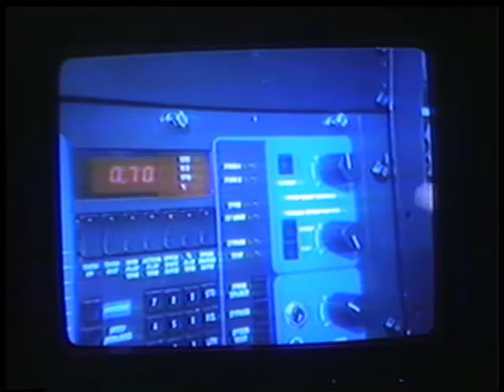US Copyright Office Hearing on Colorization 1988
Copyright Office Hearing on on New Technologies Used by Motion Pictures and Television, held September 8, 1988.

PANEL MEMBERS PRESENT:
Ralph Oman, Register of Copyrights
Dorothy Schrader, General Counsel
William Patry, Policy Planning Advisor to the Register of Copyrights
Eric Schwartz, Policy Planning Advisor to the Register of Copyrights
Lewis Flacks, Policy Planning Advisor to the Register of Copyrights

WITNESSES:
Colorization Panel:
Joseph Adelman (Color Systems Technology)
Bernard Weitzman (American Film Technology)
Robert Word (Quintex Corporation)

Roger Mayer (Turner Entertainment Company)
Arnold Lutzker, Esq. (Directors Guild of America)
Joshua Sapan (American Movie Classics Channel)

Preservation Panel:
George Stevens, Jr. (American Film Institute)
John Belton (Society for Cinema Studies)
Peter Nolan (Walt Disney Company)

Video Retailers Panel:
Vans Stevenson (Erol's, Inc.)
Burton Wides, Esq. (Video Software Dealers Association)

Academic Panel:
Professor Peter Jaszi (American University)
Dr. Thomas Dreier and Silke von Lewinski (Max-Planck Institute)